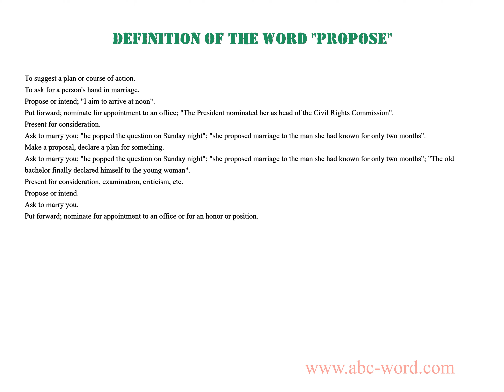Definition of the word "Propose"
you will find full information about this word "propose".
From the video you will learn the definition for the word propose. The lexical meaning of the word propose. What does the word propose mean? And much, much more...